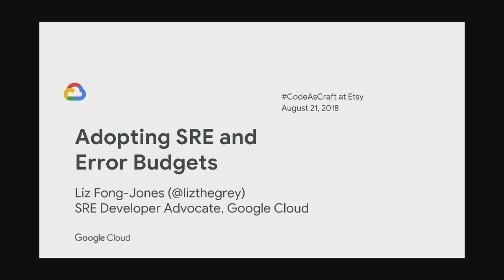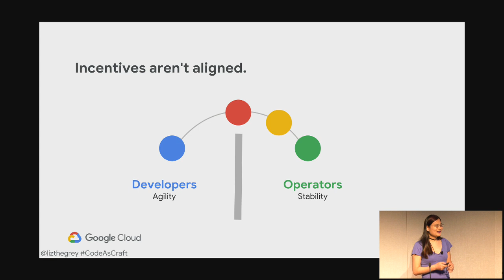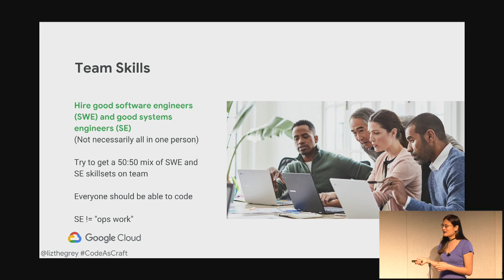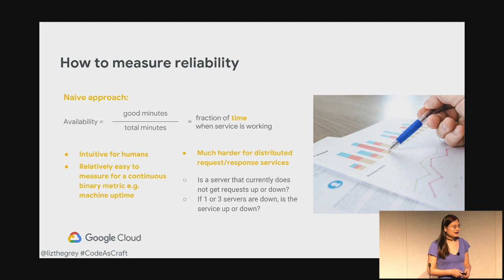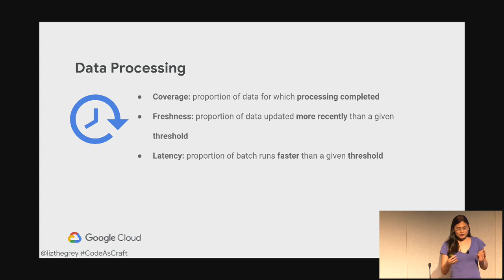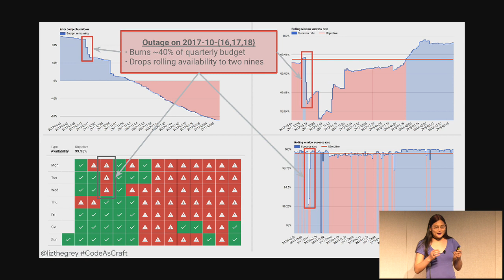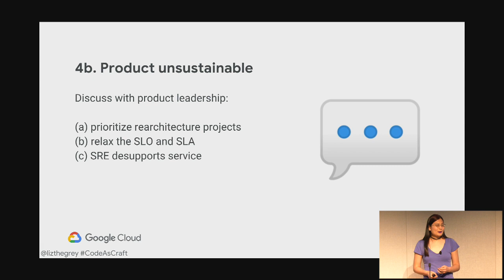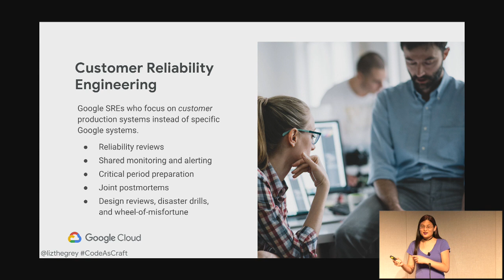Liz Fong-Jones - Adopting SRE and Error Budgets